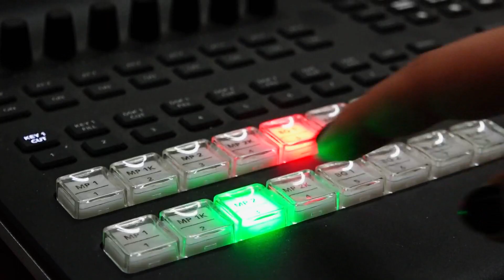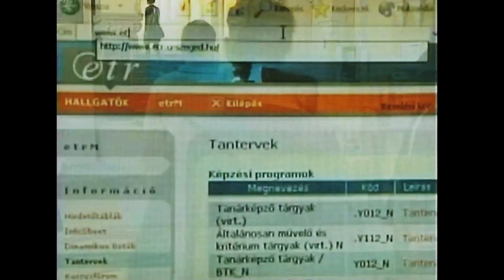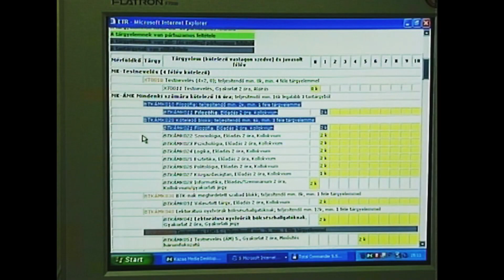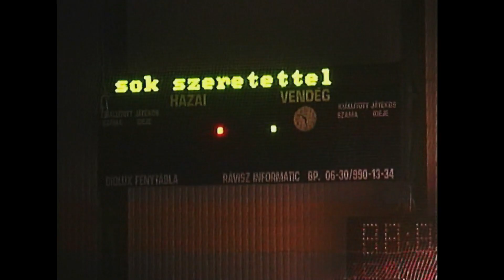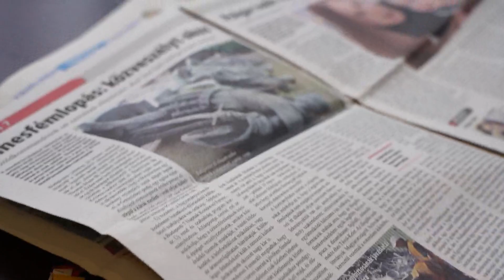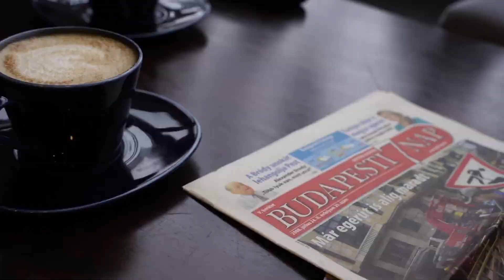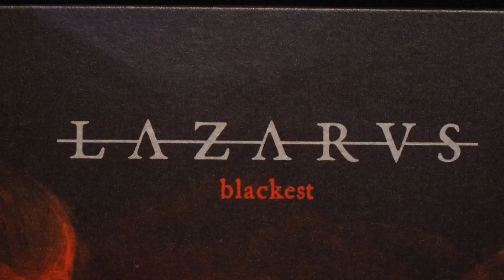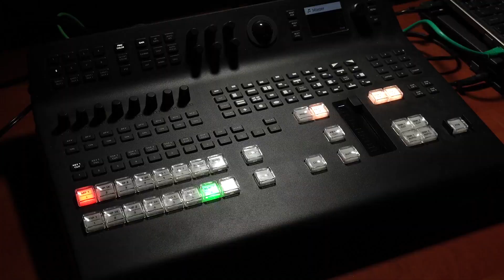SzemeSZTEr - 2023. december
Az adás tartalma:
- A Fröccsterasz SE kispályás focicsapat
- Kreditfelvétel, abszolutórium és az általánosan művelő tárgyak (2004 tavaszi archív)
- A SzemeSZTEr korábbi riporterei - Laczkó Adrienn
- Lazarvs koncert a JATE Klubban
- Egyetemista és DJ - interjú Mezőfi Rékával
- A Szegedi Egyetemi Énekkar karácsonyi dalcsokra

Műsorvezető: Kószó Vivien és Mezőfi Réka
Szerkesztő: Lévai Kitti
Operatőr: m.Kovács Zoltán
Vágó: Nagy Laura, Fazekas Levente
Felelős szerkesztő: Klucsik Edit